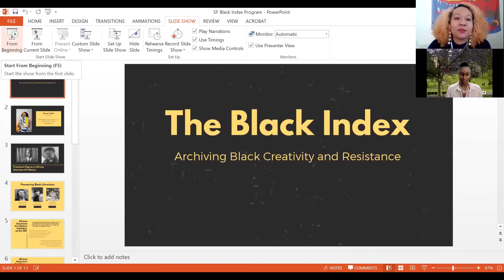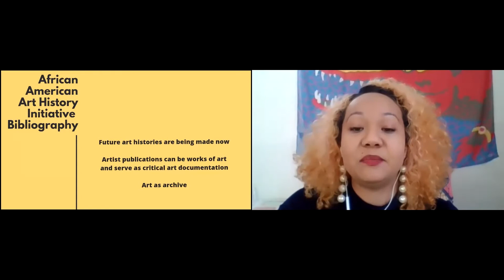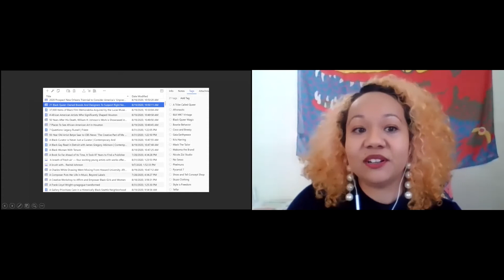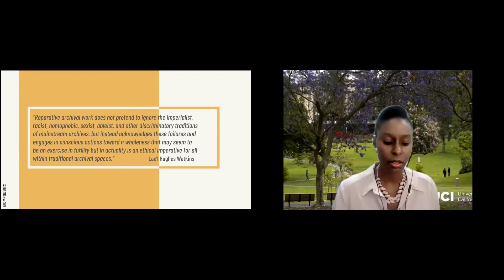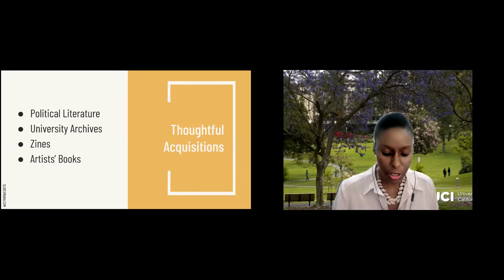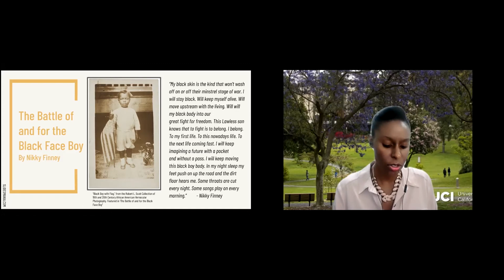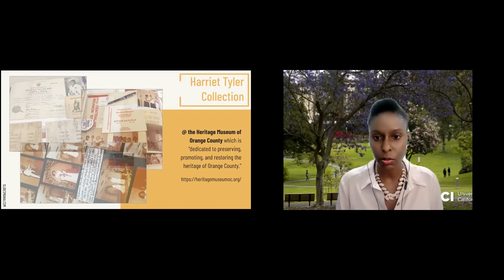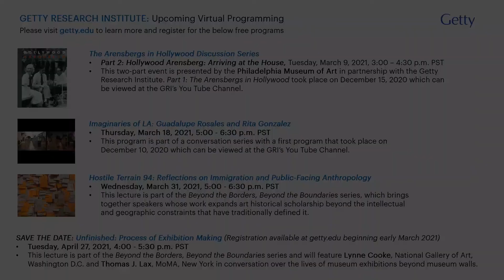The Black Index: Archiving Black Creativity and Resistance (African American Art History Initiative)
This event occurred on February 19, 2021.

Bibliographer Simone Fujita and curator Krystal Tribbett converse about the role of libraries and archives in indexing Black creative thought and resistance. They discuss the responsibilities of institutions to collect and preserve materials from Black artists and social movements. This conversation is in association with “The Black Index,” an online exhibition curated by Bridget R. Cooks on view at the Contemporary Art Center Gallery at the University of California, Irvine from January 14 through March 20, 2021

Bridget R. Cooks is associate professor in the Department of African American Studies and the Department of Art History at the University of California, Irvine. She is the author of “Exhibiting Blackness: African Americans and the American Art Museum” (University of Massachusetts Press, 2011).

Simone Fujita is an art librarian, archivist, and bibliographer of African American art at the Getty Research Institute. She leads library collection development efforts for the African American Art History Initiative.

Krystal Tribbett is curator of Orange County Regional History for the University of California, Irvine, Libraries. She is especially focused on supporting the preservation of histories underrepresented in narratives of the region.

This program is associated with the Getty Research Institute's African American Art History Initiative, which focuses on the history, practices, and cultural legacies of artists of African American and African diasporic heritage. The initiative aims to provide a more robust and accurate account of American art through Black history.

The Getty Research Institute is dedicated to furthering knowledge and advancing understanding of the visual arts and their various histories through its expertise, active collecting program, public programs, institutional collaborations, exhibitions, publications, digital services, and residential scholars programs. Its library and special collections of rare materials and digital resources serve an international community of scholars and the interested public. The Research Institute's activities and scholarly resources guide and sustain each other and together provide a unique environment for research, critical inquiry, and scholarly exchange.